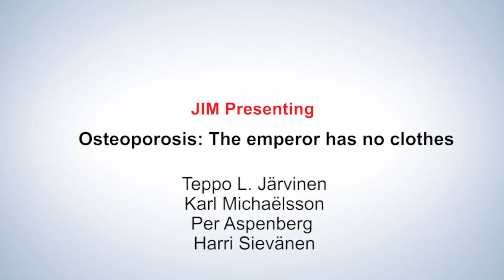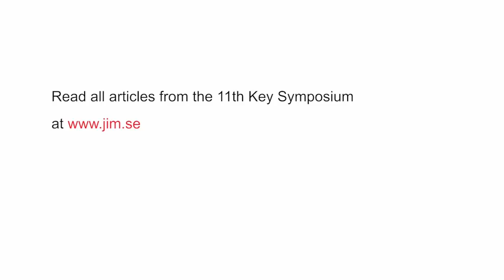Osteoporosis: the emperor has no clothes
JIM presents the 11th Key symposium
Interview with Teppo Järvinen. Link to article in JIM: